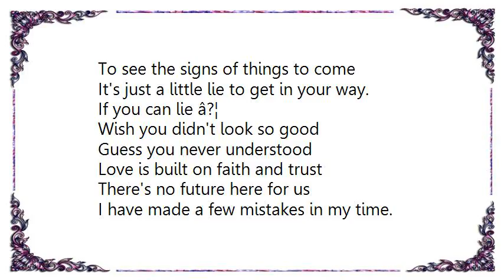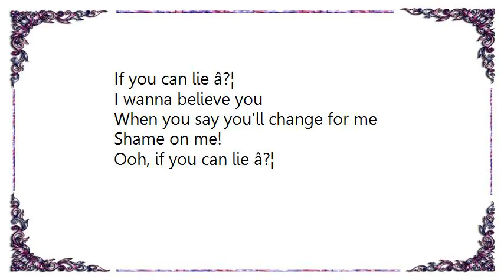Kenny Rogers - If You Can Lie a Little Bit Lyrics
[Lyrics Kenny Rogers - If You Can Lie a Little Bit]
If you can lie a little bit.

You can lie a little bit more
Once you get away with it
It comes a little easier than it did before.

No hard feelings, no harm done
It's just time that I move on
Though we've only just begun
To see the signs of things to come
It's just a little lie to get in your way.

If you can lie â?¦

Wish you didn't look so good
Guess you never understood
Love is built on faith and trust
There's no future here for us
I have made a few mistakes in my time.

I wanna believe you
When you say you'll change for me
Shame on me!
Ooh, if you can lie â?¦